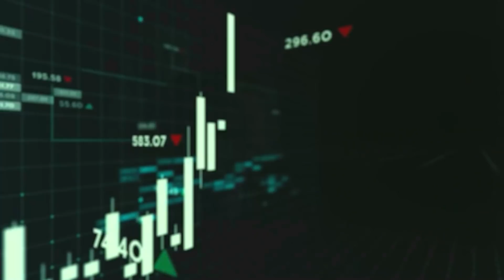จับตานโยบายแบงก์ชาติ สะเทือนเศรษฐกิจ - Money Chat Thailand